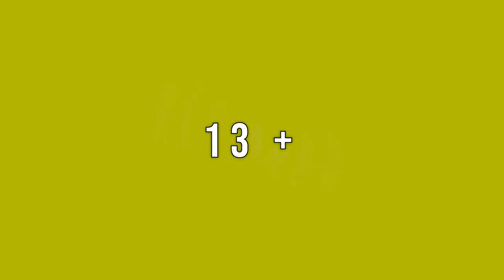Sanford Independent Film Festival on WSSRTV - COMING SOON, for a limited time!